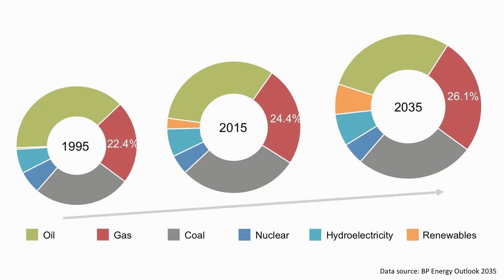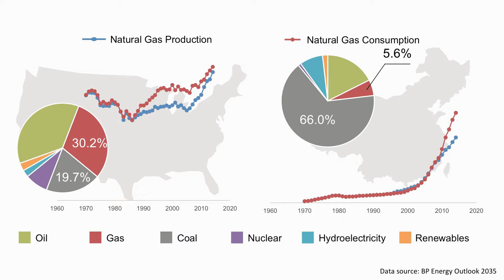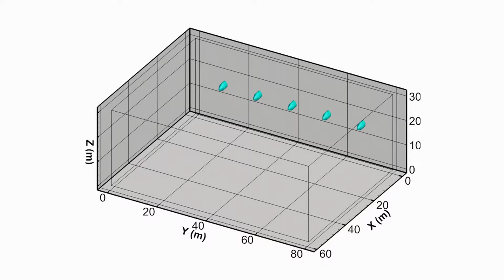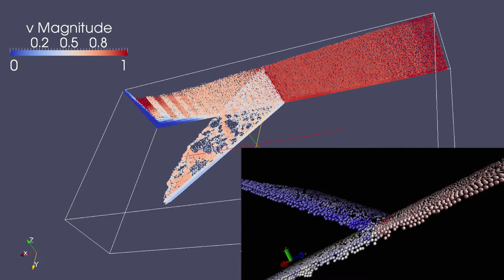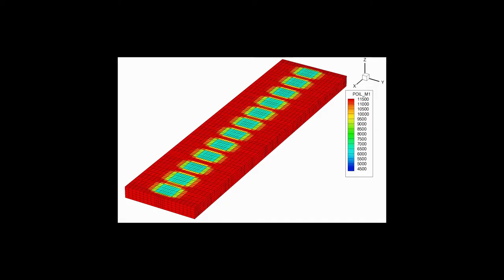Exploring renewables beyond tectonic complexity | Zhang Dongxiao